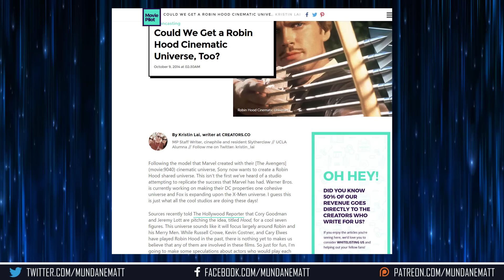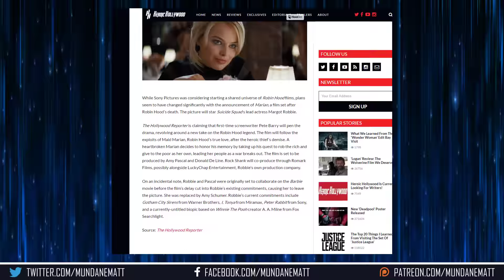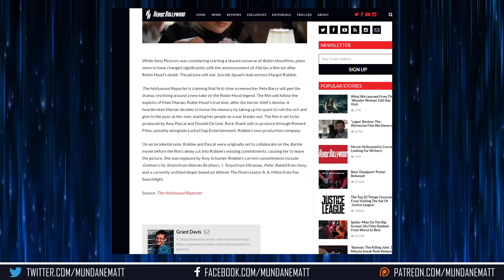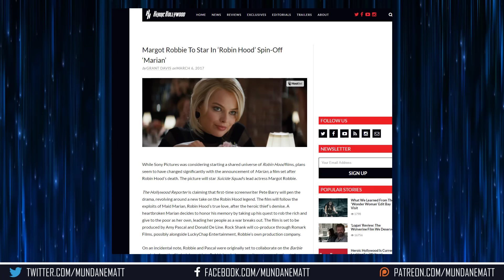Amy Pascal & Margot Robbie teaming up for MARION (A Robin Hood spin-off)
Sony is in dire straights lately, so instead of focusing on tent pole film franchises that can earn them big money, Amy Pascal and Margo Robbie are teaming up for MARION. A film about Maid Marion's life post-Robin Hood's demise. Whether this is a standalone movie, or a part of a franchise is yet to be determined. But either way, identity politics are sure to rear their ugly head here.